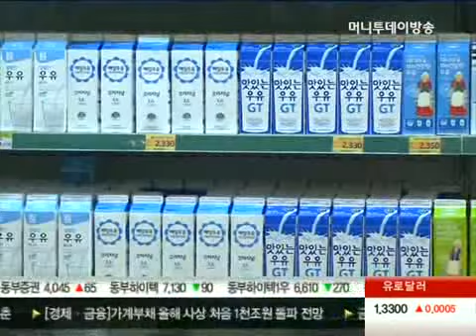배보다 배꼽이 더 큰 우유값 인상, '원유가격보다 유통비 커'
원윳값 인상에 따라 이번주부터 우윳값이 10% 이상 줄줄이 오를 예정입니다. 그런데, 원윳값 인상분 보다 유통비용 인상분이 두 배 많은 것으로 알려지면서 논란이 확산되고 있습니다. 김이슬 기잡니다.